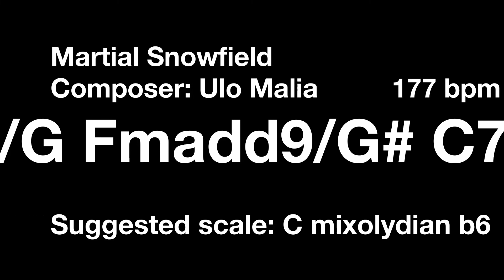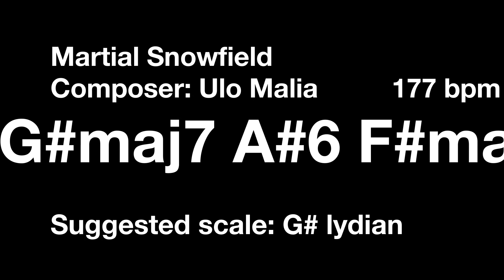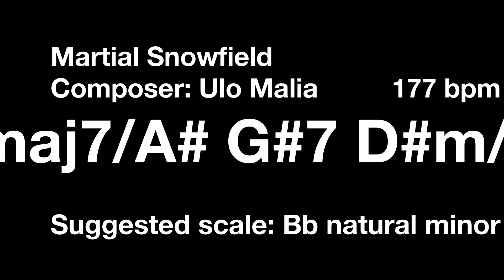Martial Snowfield Orchestral Backing Track